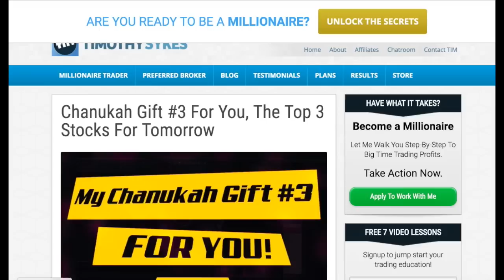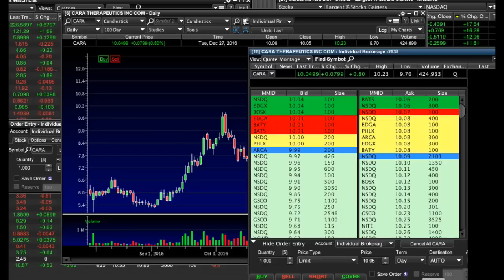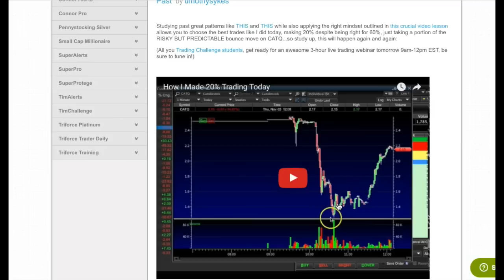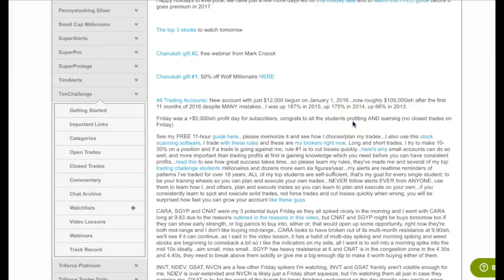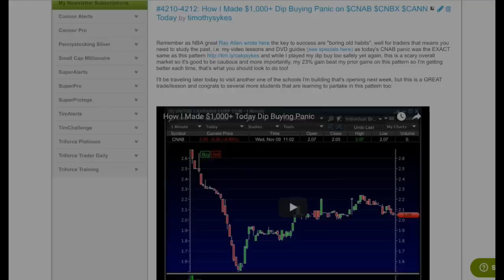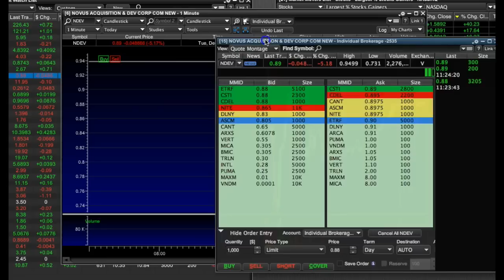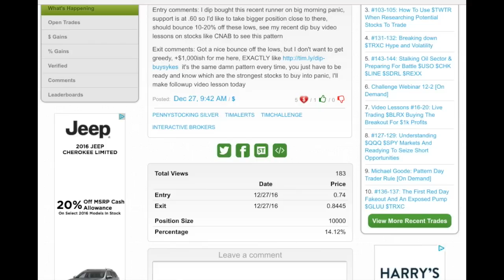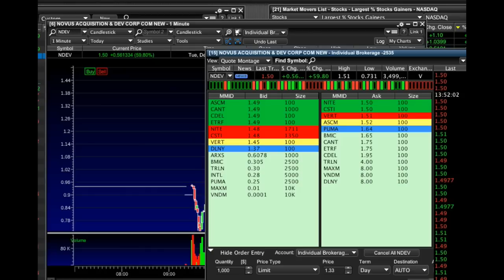Chanukah Gift #4 - A Very Reliable Dip Buying Pattern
Today's gift is possibly the best gift yet as this pattern has made me tens of thousands of dollars this year alone and remember I'm trading with a small account so cherish this kind of play, it's working GREAT in this market environement